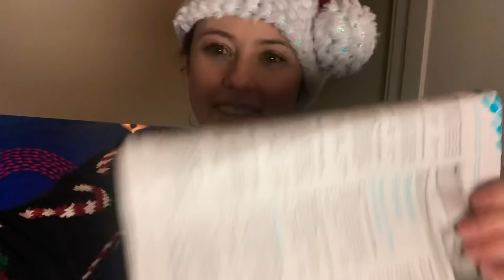How to Budget for the Holidays (?)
Hello Brains!

This is part of my holiday series -- due to a bit of an unexpected turn of events, though, I'm in Portland :)